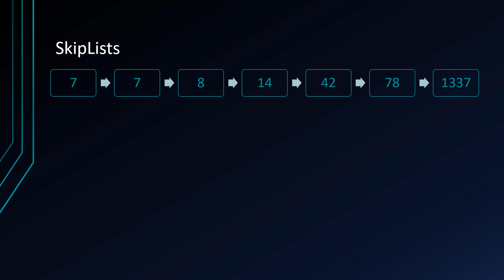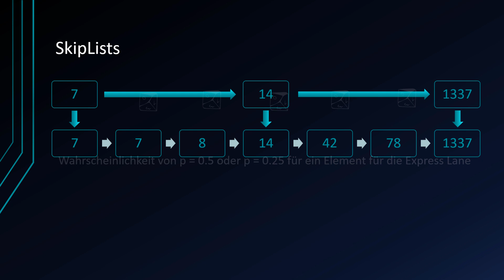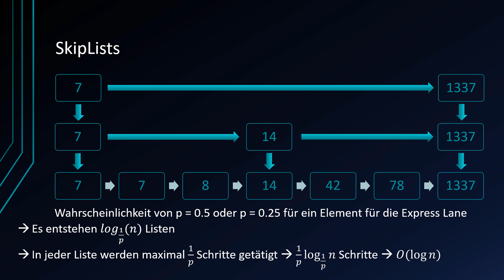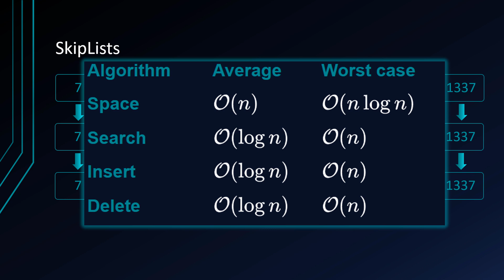Algorithmen und Datenstrukturen - SkipListen